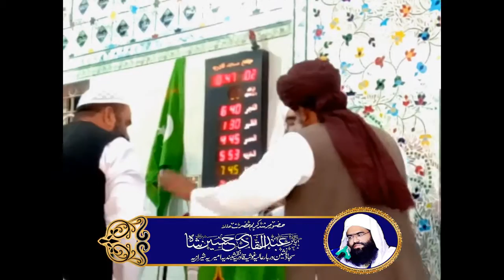LIKE COMMENTS SUBSCRIBE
VIDEO LIKE KAREN
JAZAKALLAH